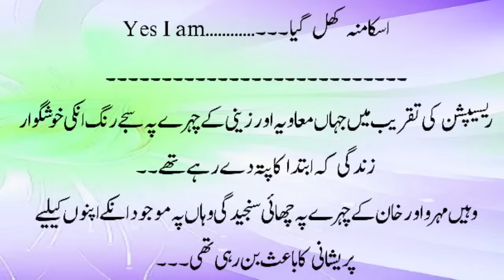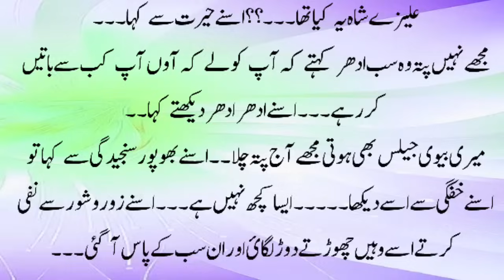2 Couples Wedding Night💞🌙Romantic Novel | Romantic Urdu Novels | Romantic Novel In Urdu | Love Story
Hello My Romantic Urdu Novels Readers, Today I am going to start the Romantic Novels which is a famous novel by a famous writer.

This novel was written on the bundles topic. Like, Romance novels in urdu, possessive hero based, forced marriage based, age difference based, multi couples based.

Also, this is a love to hate story. This story of meaning begins with hate and ends with love.

So, if you are fan of urdu novels reading and desperate to find a good romantic novel or love story novels then this is definitely the urdu novel you should be looking at.

urdu novel
romantic novels
best romance novels in urdu
urdu novels
novels in urdu
romantic novels
romance novels
suspensful novels
bold romantic urdu novels
multi couples based
revenge based urdu novel
milti couples love story based
extreme romantic novels
famous urdu novel
romance stories
books lovers
romantic stories